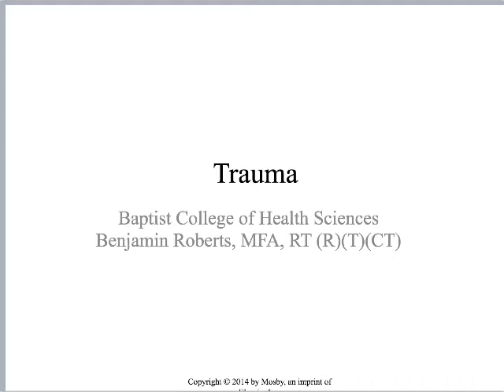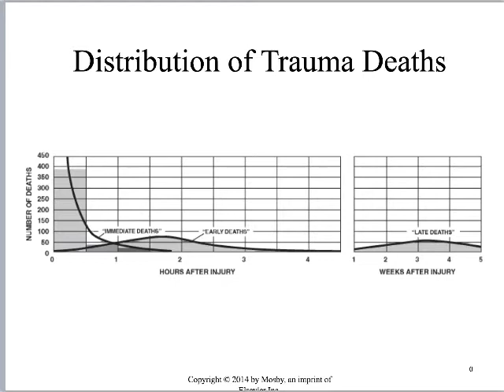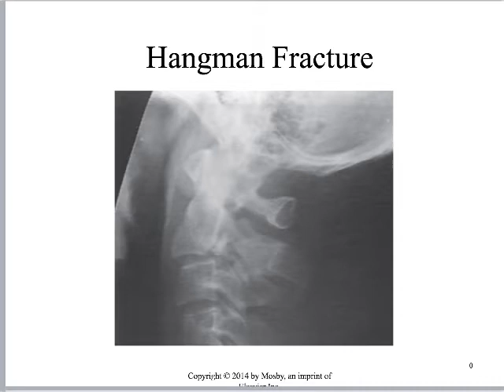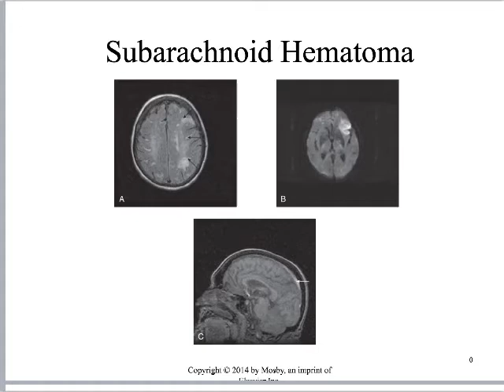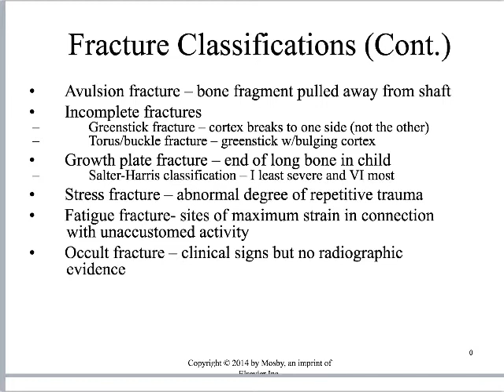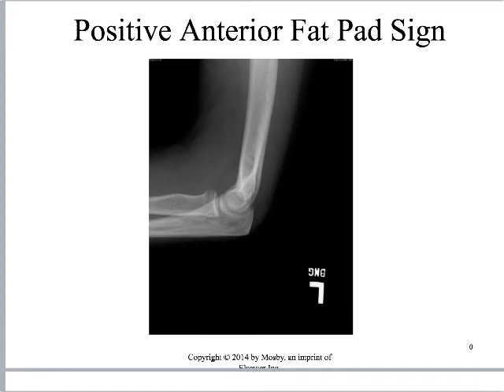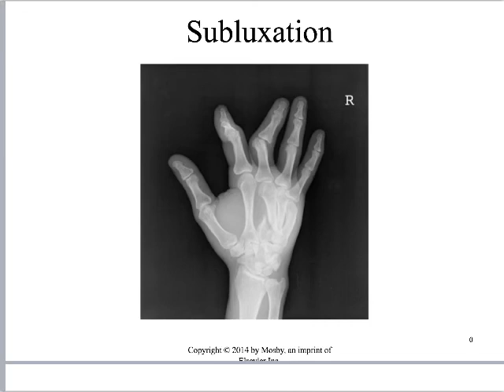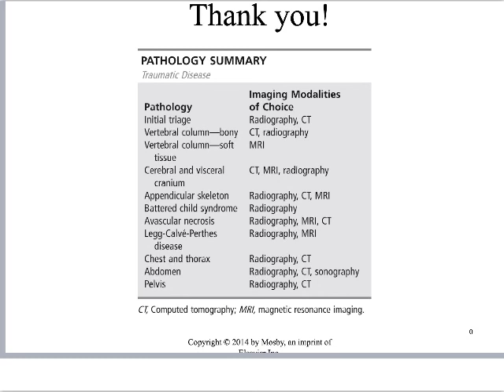Trauma Radiography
FREE STUFF! Sign up your FREE Golden Formulas workbook

COOL BOOKS!
Rock the Registry - Volume 1
Two Months to Mastery (Registry Prep Guide)